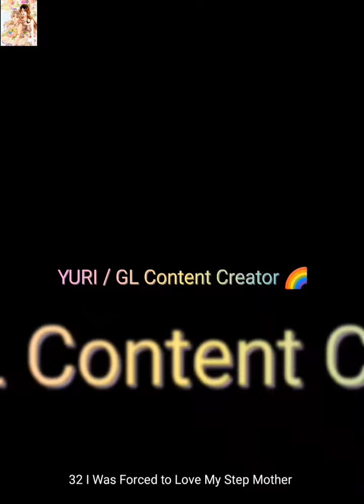I Was Forced to Love My Step Mother A Movie Queen Chapter 32 | Suman x Ruantao recap by Sylvia